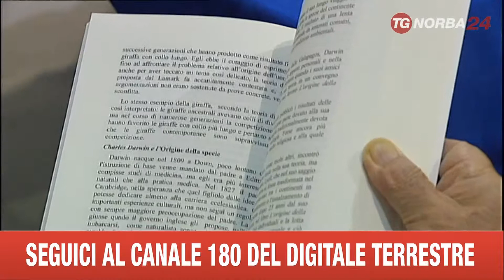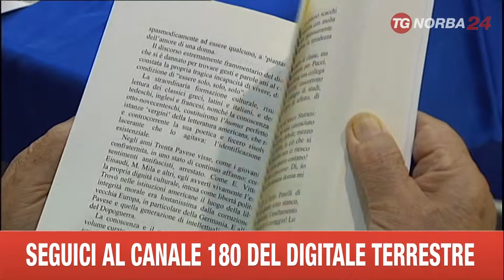BARI QUARANTA ANNI ASSOCIAZIONE STURZO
A CONVERSANO L'ASSOCIAZIONE CULTURALE LUIGI STURZO, HA CELEBRATO I QUARANT'ANNI DALLA FONDAZIONE. ERA IL 28 LUGLIO DEL 1973. UN'IDEA QUELLA DEL PROFESSOR MATTEOFANTASIA ANCORA ATTUALE